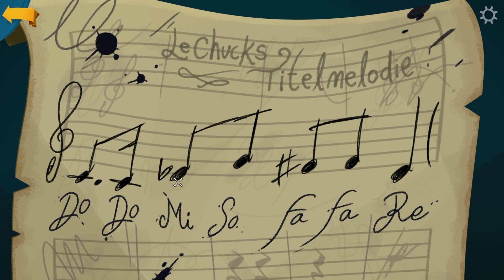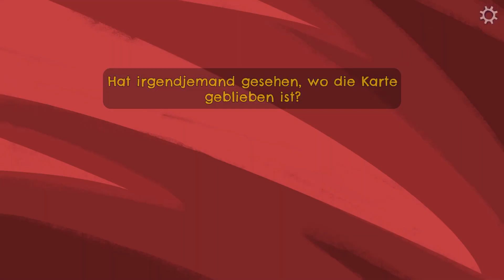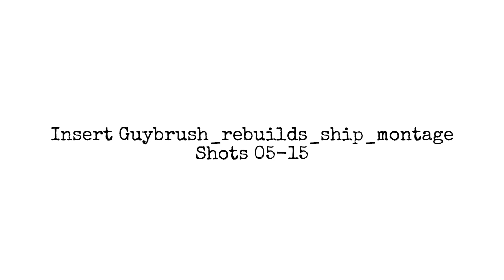Return to Monkey Island #19 Die wahre Map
Guybrush Threepwood kehrt zurück um endlich nach 30 Jahren das Geheimnis von Monkey Island zu lüften.